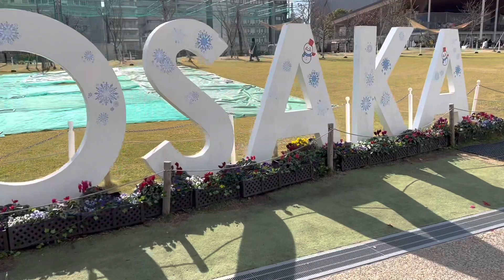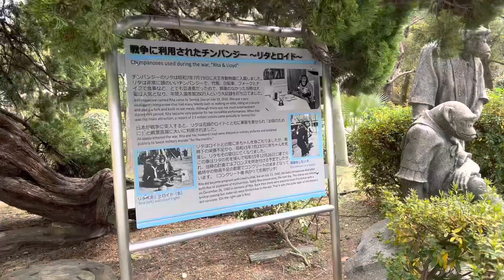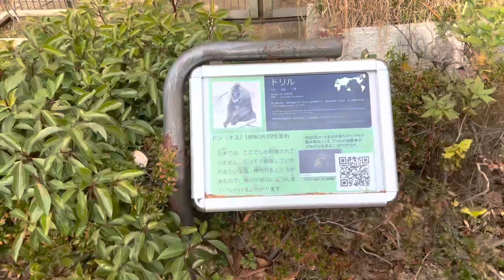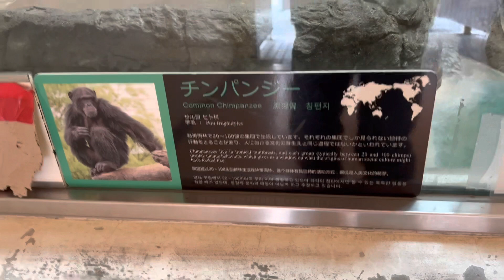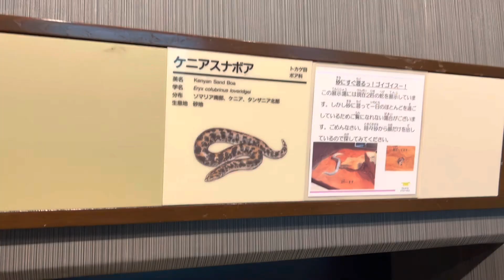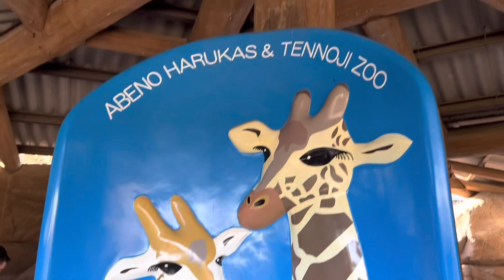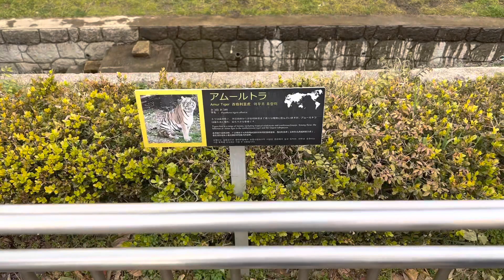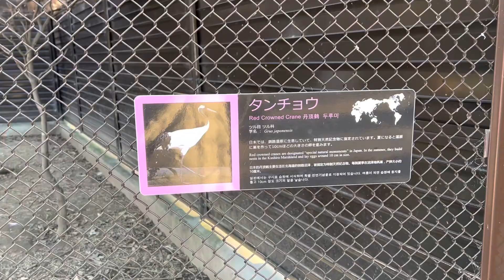Visiting Osaka Tennoji Zoo for the first time✨